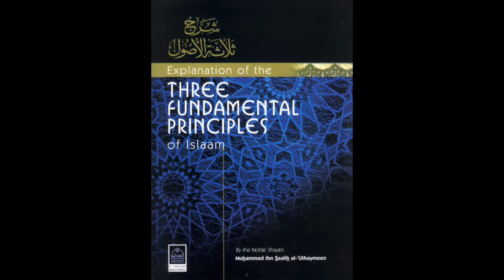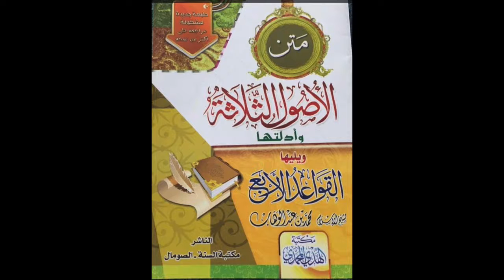Aqidah undervisning 1-2 i de tre principper - Dr. Abu Muhammad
I Allahs navn, al taknemmelighed og lovprisning tilkommer Ham, og må Hans velsignelser og fredshilsner være over Hans elskede Sendebud, hans rene familie og ædle ledsagere.

Dr. Abu Muhammad køre en serie i forklaring af de tre principper i det fundamentale basisk viden Aqidah undervisning det her er optagelsen af de første to offentlige undervisning som forgår i Masjid Taiba.
Titangade 15, 2200 København

Kontakt admin. Dawah Vestsjælland for yderligere info.